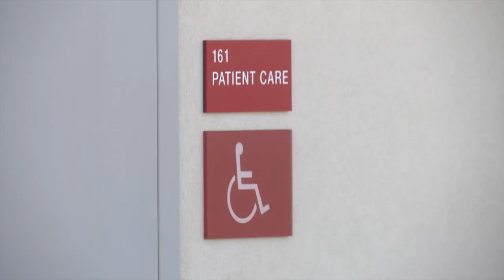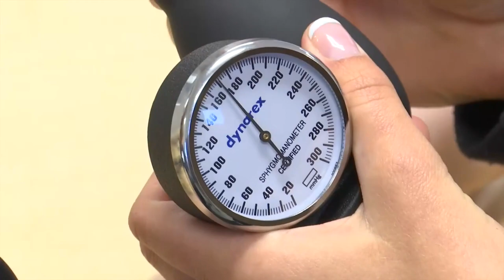Nipomo, Arroyo Grande high schools unveil new medical education classrooms